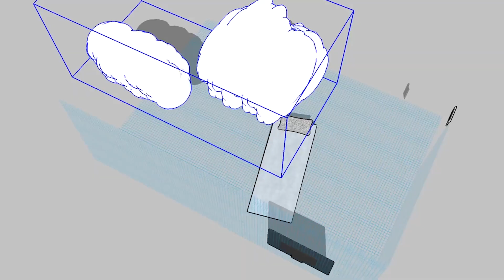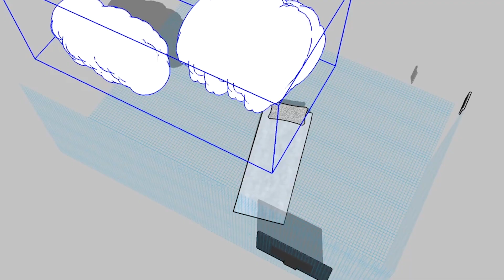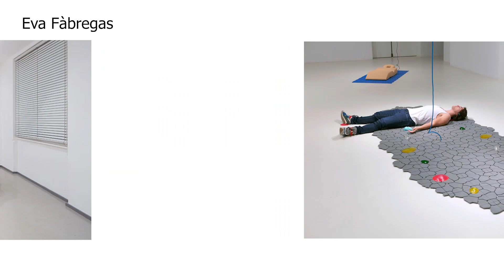Entrevista a Esther Merinero | Artistas Fascinantes